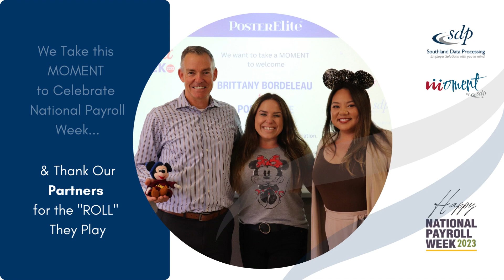Happy National Payroll Week 2023